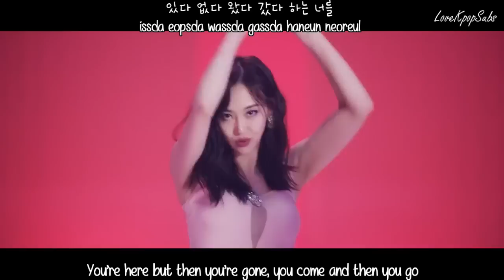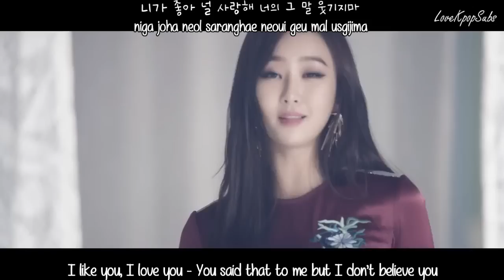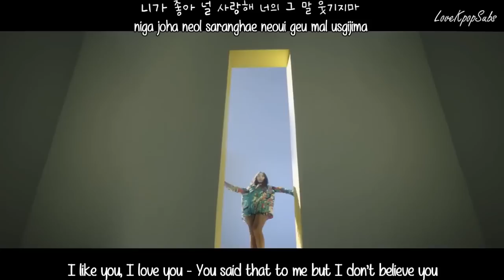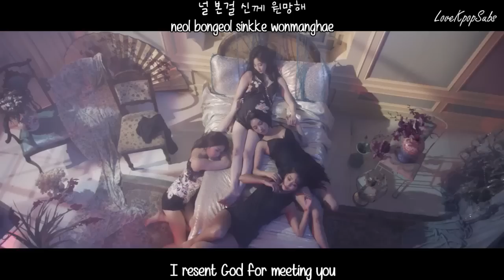Sistar - I Like That MV [English subs + Romanization + Hangul] HD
Artist: Sistar
Song:  I Like That
Album: 沒我愛(몰아애)

Credits
Han: Music Naver
Rom: lexilogos
Eng: popgasa